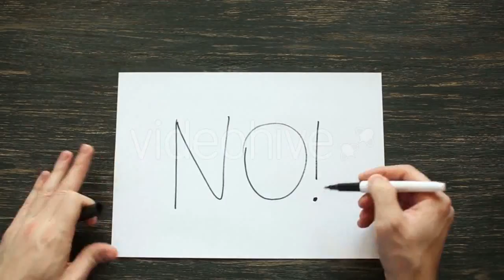Woman Wearing Bath Towel - (people) Stock Footage | Mega Pack +40 items